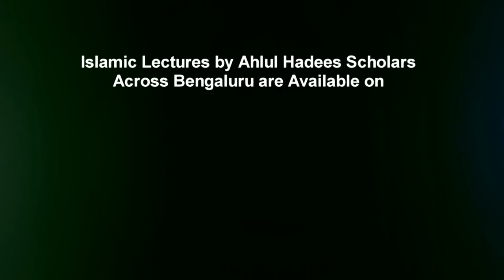Sajda e Shukr Ka Tareeqa by Shaykh K Ameen ur Rahman Madani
Sajda e Shukr Ka Tareeqa by Shaykh K Ameen ur Rahman Madani from the workshop - "Namaz Ke Ahkaam Aur Masaail (Part 2)" held on 17th Dec  2017 @ Masjid e Sumaiyah, Shampur Main Road, Arabic College Post, Bengaluru, India.